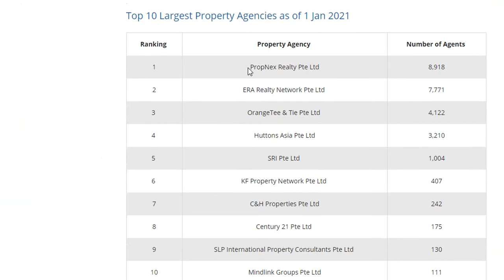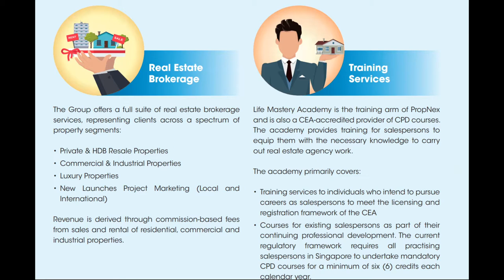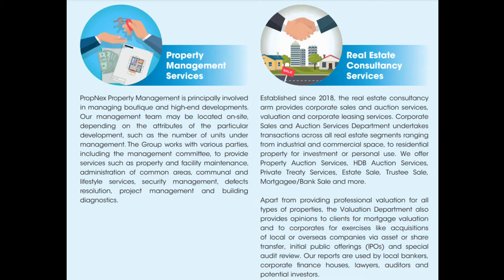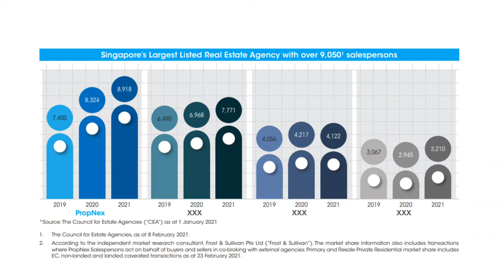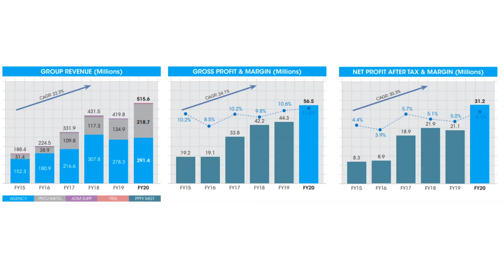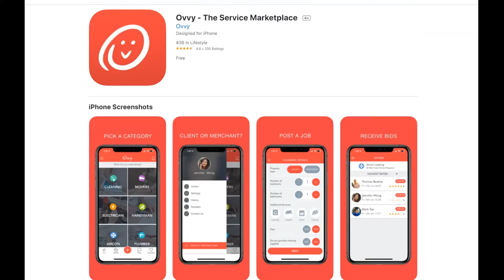How does Propnex Make Money | COMPANY REVIEWS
Propnex is a real estate agency in Singapore with over 20 years of history. They are the biggest agency in Singapore and have a presence in Malaysia, Vietnam, and Indonesia. Recently, they acquired a Proptech company which is a platform that allows homeowners to engage service providers such as plumbers, movers, electrician, cleaner, etc